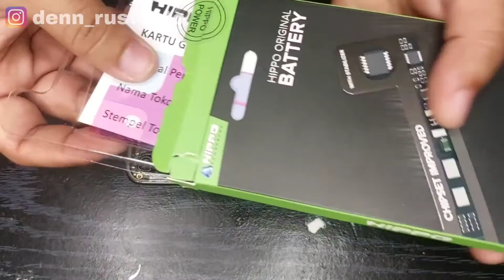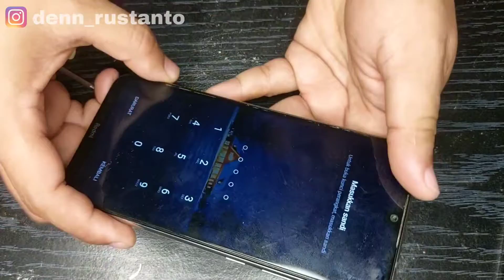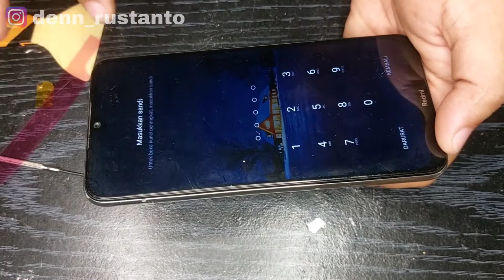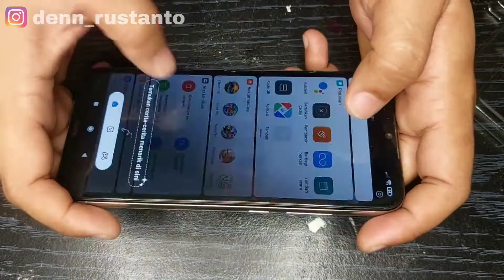Tutorial on Replacing the Battery and Back Door of Redmi Note 8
Hello everyone, in this video I document my process of replacing the battery and back door or back cover of the Xiaomi Redmi Note 8.

The steps in this job start from removing the back door, cleaning the remaining glue, opening the flexible cable cover, replacing the battery, testing, removing and installing the fingerprint, and installing the back door.